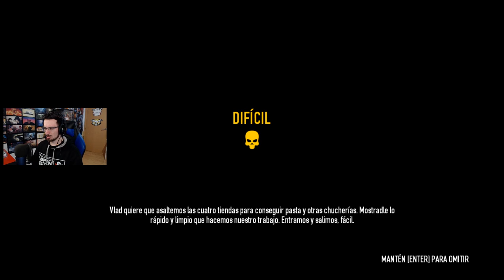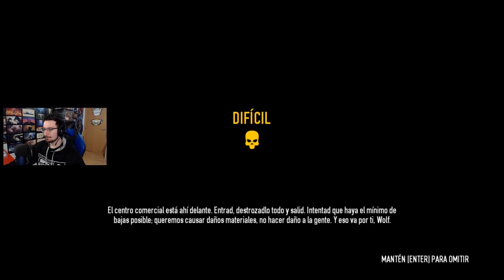ATRACO AL CENTRO COMERCIAL! #11 | Caramelo payday 2 Español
ATRACO AL CENTRO COMERCIAL en este gameplay de payday 2 en español.

▬▬▬▬▬▬▬▬▬ INFORMACIÓN SETUP ▬▬▬▬▬▬▬▬▬

● CPU: Intel Core i9-9900K 3.6Ghz
● MB: Asus Prime Z390-A
● Rstón: SteelSeries Rival 300
● Cᴀsᴄᴏs: Sades A6
● Micrófono: Blue Yeti
● Fuente Alimentación: 800W Mars Gaming
● Teclado: Newskill seiryu